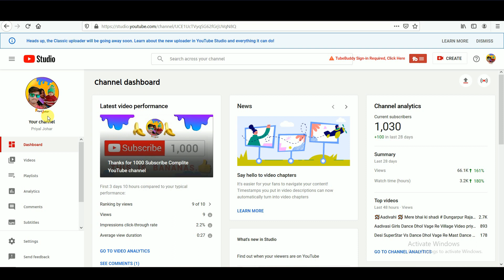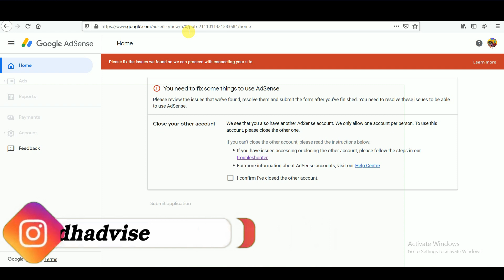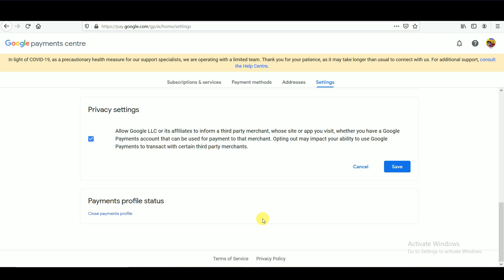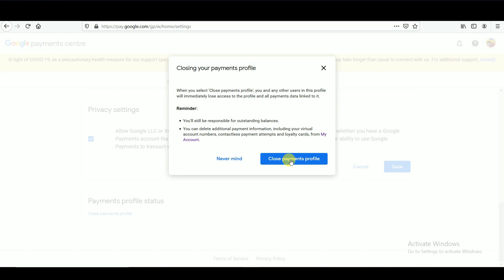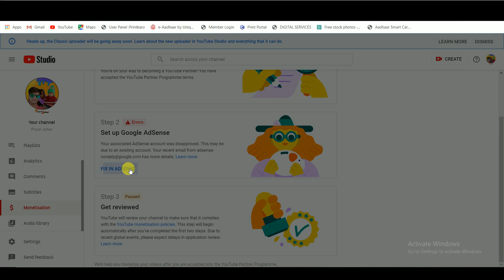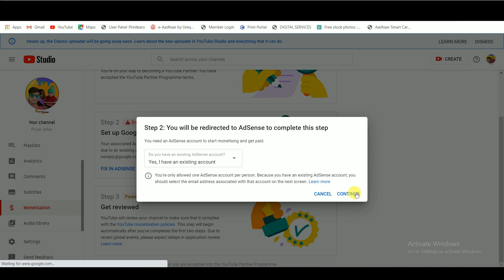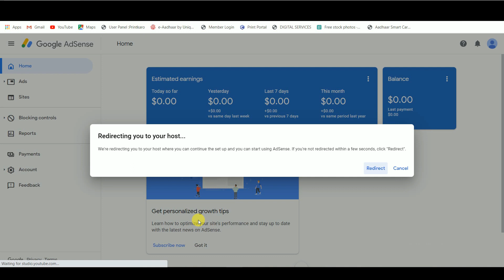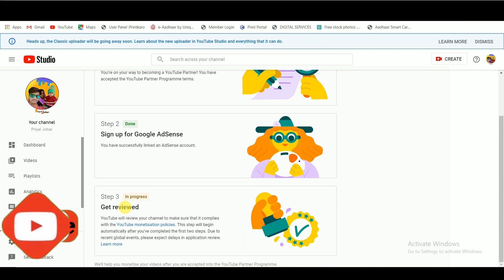You already have an adsense account Problem Fix 2020 | Adsense Step 2 Error Kaise Fix kare 2020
Hello friends Welcome to Dh Advise Youtube Channel...
Video About:-
Dosto Aaj Ki Is Video Me Aapko Bataya hai agar aapka monetization disable ho Gaya hai aur problem ye hai Step 2 Error..
You already have an AdSense account to AAP isko Kaise solve Kar sakte ho full jankari is video di gyi hai..Thank you so much

Monetization disable problem soloved 2020
You have a already AdSense account
Monetization disable how to enable
disable monetization
you are not eligible for monetization 2020
Monetization Disable Re-Enable 2020
Monetization disable ko enable kaise kare
Monetization after AdSense disable
How to enable YouTube account disabled
Disable account ko enable kaise kare2020
not eligible for monetization
monetization disabled
How to change AdSense account
AdSense account disable how to enable
AdSense account disable problems2020
YouTube monetization disable 2020